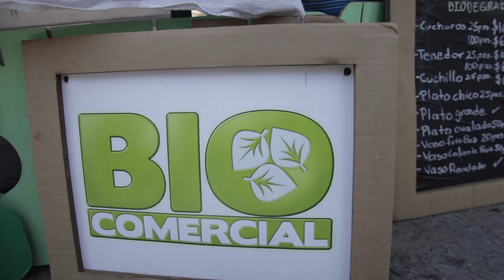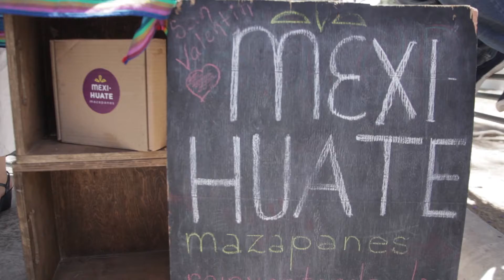Sendero Natural, tianguis alternativo [Empresarial/Promocional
Tianguis alternativo con productos naturales, biodegradables y para cuidar el planeta.

Tú puedes poner tu negocio en la mira también
Contáctanos para darte las mejores ideas de Video para tu negocio